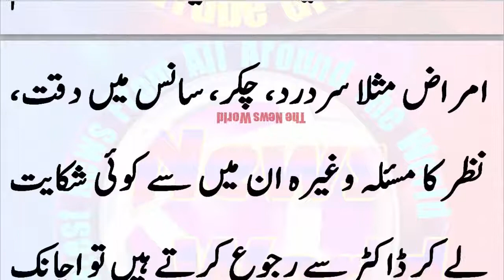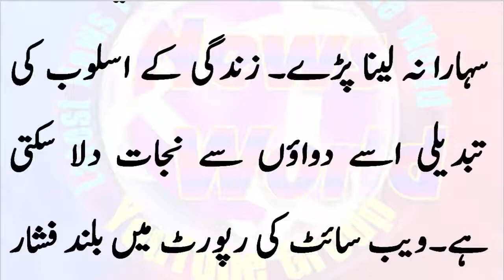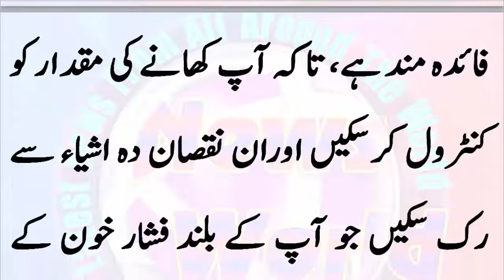بلند فشار خون سے نجات کے 6 قدرتی طریقے!